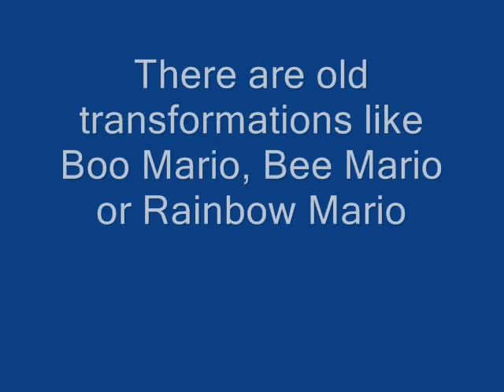Super Mario Galaxy 2 - New Mario Transformations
Yeah I want to show you the new Mario transformations from Super Mario Galaxy 2.